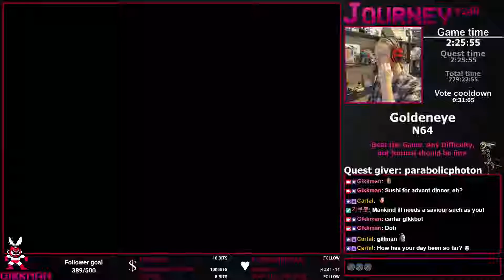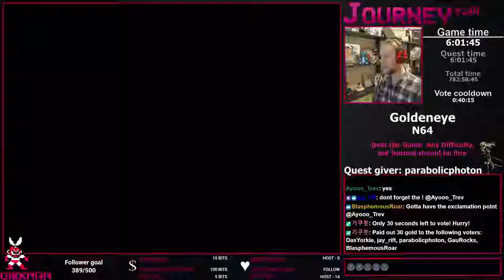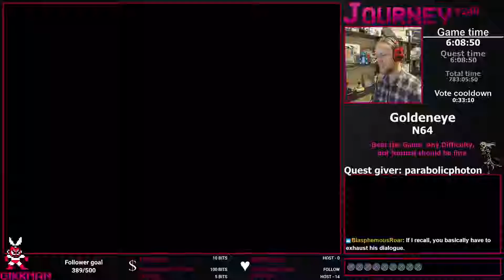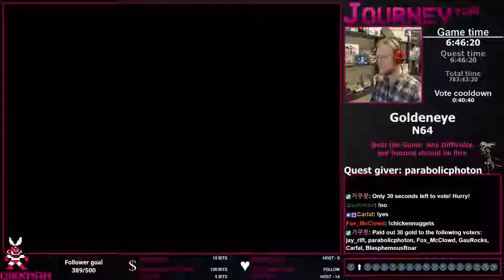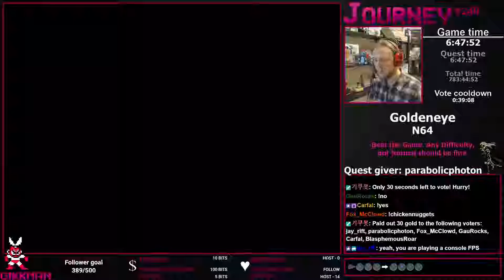Goldeneye 007 [N64] - Journey #240 (2/2)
Everyone knows Goldeneye 007, the classic first-person shooter that made that genre viable for consoles. While I have played this game before, this was the first time in over 10 years so it was still an awesome experience. This game holds up very well.